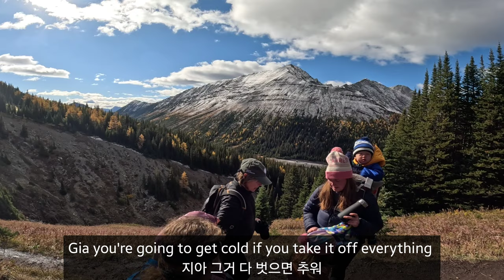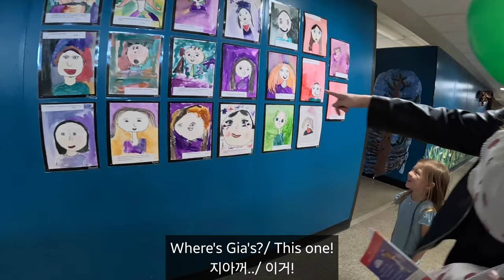1년에 한번 황금빛으로 물드는 로키, 캐나다의 가을을 느낄 수 있는 단풍 여행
캐나다 로키에 있는 소나무가 다 한 나무 인 줄 알았는데 아니였네요! 에버그린이라고 부르는 상록수 나무가 크리스마스 트리에 쓰는 늘푸른나무 구요. 라치라고 부르는 낙엽송 나무는 가을이 되면 황금빛으로 물들어 장관을 이룬다고 합니다. 이 영상은 9월 말에 촬영 됐는데 아마 지금이 피크일거에요.

00:00 캐나다의 가을을 느낄 수 있는 라치 하이킹
01:27 숨도 안 헐떡이고 뛰어서 등산하는 지아 ㅋㅋ
03:23 뷰 포인트 1
04:32 하이킹 처음 해보는 노아
05:18 뷰 포인트 2
05:59 9월 말인데 벌써 얼음이 얼어있는 로키산
07:15 지아 새 학년, 학부모 교실 방문 하는 날
08:35 지아 교실, 지아 책상

사용장비
-Gopro hero 11, dji mini 4 pro, Galaxy s24 ultra, DJI mic 2

Business